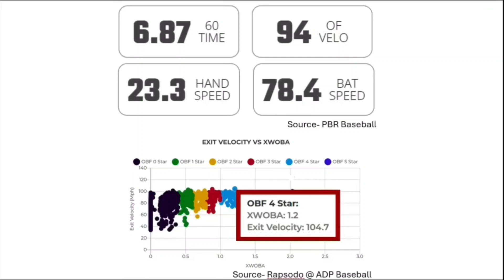Paul Osting- OF- Uncommitted Sophomore